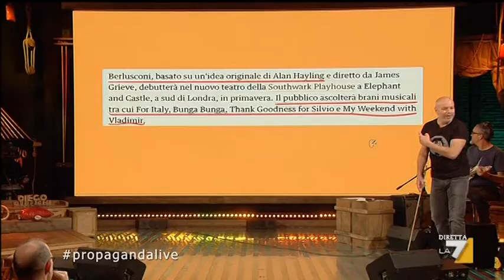Propaganda live -Musical intitolato Berlusconi-Roberto Angelini Roki Horror Silvio C'è Show Omaggio